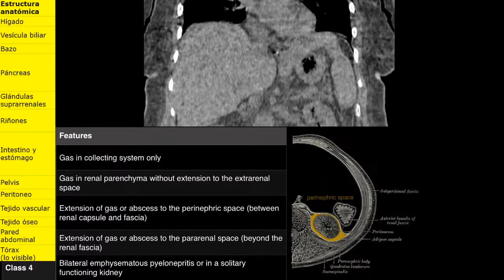Pielonefritis enfisematosa ANALIZADO EN VIVO